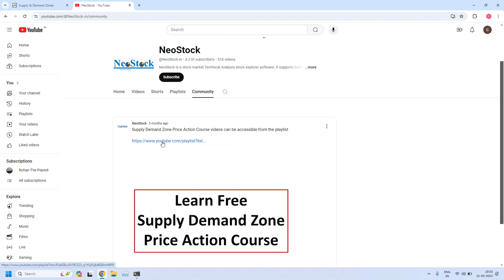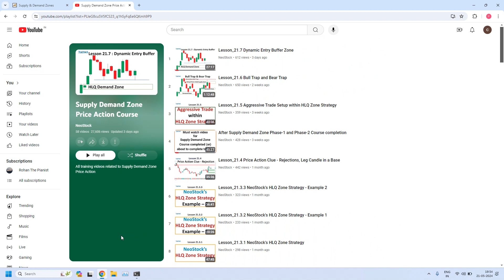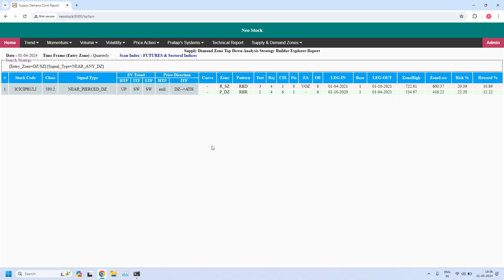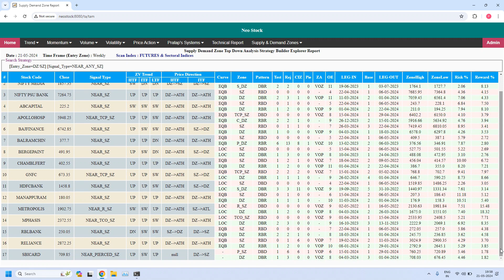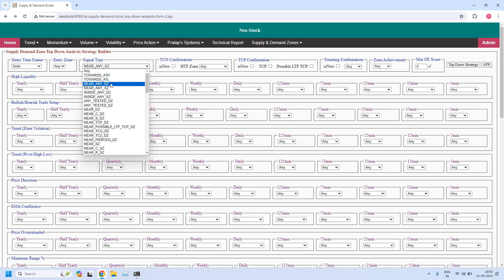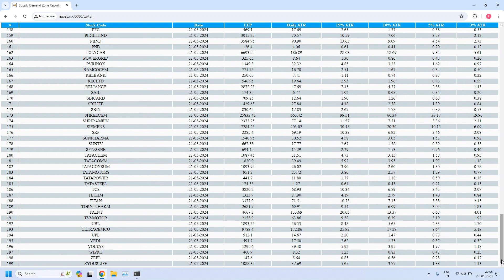Stocks near Demand & Supply Zones all timeframes, Daily/75min HLQ zones, Stop Buffers (21-May-2024)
Reports based on NSE Sectoral Indices & Equity Stocks listed in F&O segment
1. Stocks near Daily/75min HLQ Demand and Supply Zones
3. Stop Buffer values for Sectoral Indices & Equity Stocks listed in F&O segment

Note: Please set your YouTube video resolution as 1080p to avoid blurring text, prefer to use computer screen or larger screen for better readability of the zones.